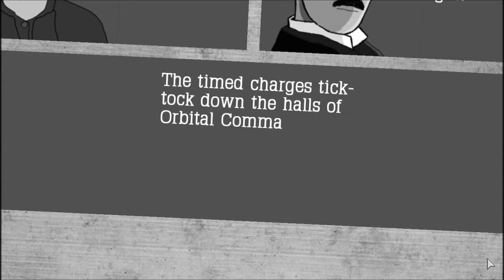Atom Zombie Smasher Playthrough - Part 8 Retribution Tick Tock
Atom Zombie Smasher Playthrough - Part 8
I surprise myself with my impeccable voice acting, Then I beg for likes like a lunatic. Finally I am very